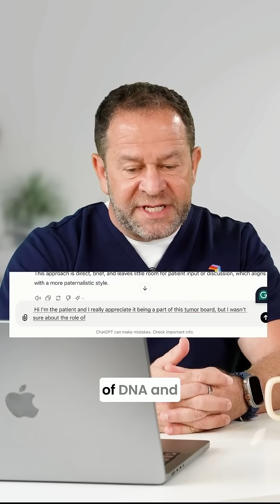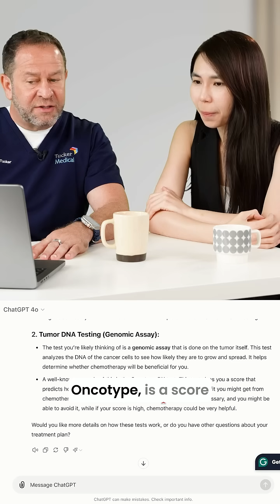How AI Is Transforming Breast Cancer Conversations with Your Doctor Part 5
🧬 Discover how your genetics influence your health with ChatGPT! 🧬

Join Dr. Tucker as he explores ChatGPT to show how genetics may impact an individual's risk of developing breast cancer and whether these genes may be passed down to future generations. With the help of AI, you can also learn about tests specifically designed for this purpose. If you need support, the team at Tucker Medical is here to guide you in using ChatGPT as a vital resource for managing your health.

✨ Find out how ChatGPT can assist you on your breast cancer journey by watching this video! ✨